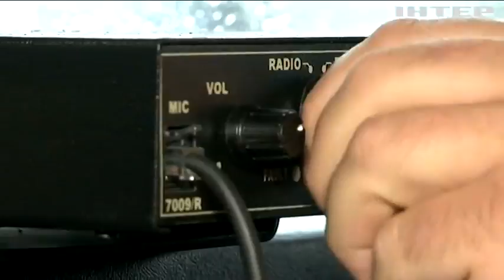Українці за кордоном продовжують збирати кошти на бронетранспорт для військових